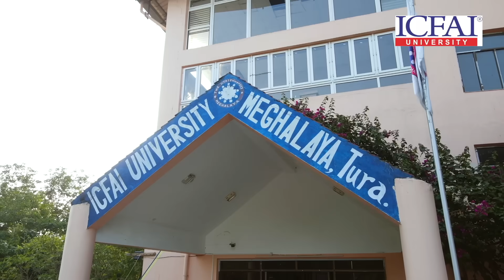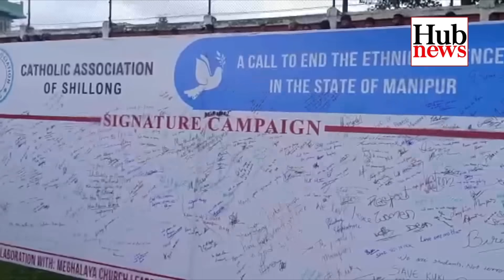Hub News | 7 August 2023